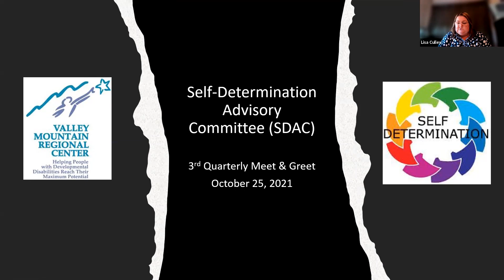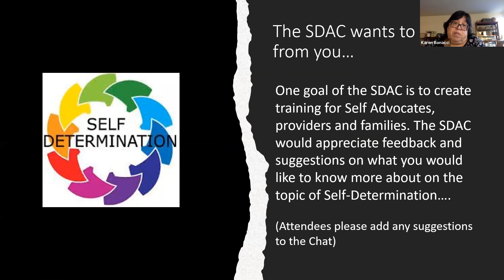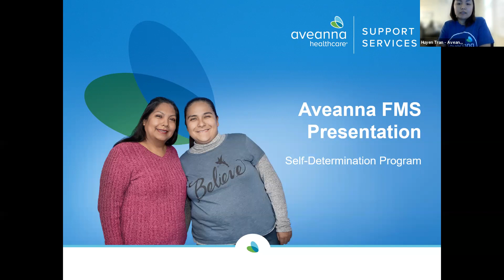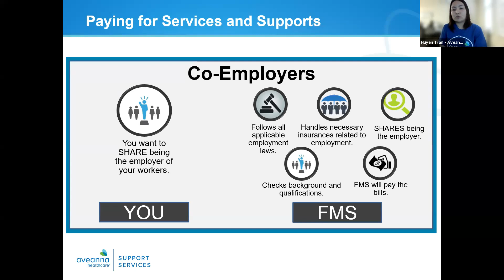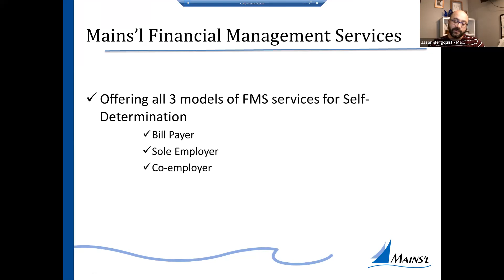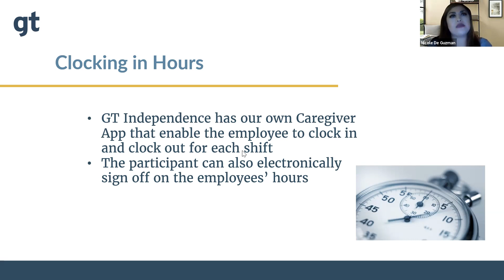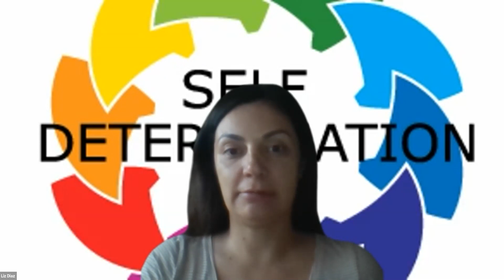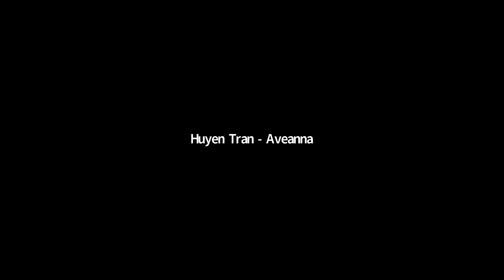Self Determination Program Meet and Greet 10 25 21